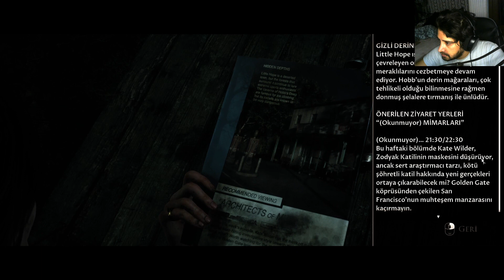The Dark Pictures Anthology Little Hope | 2.Bölüm Türkçe Altyazılı İzle